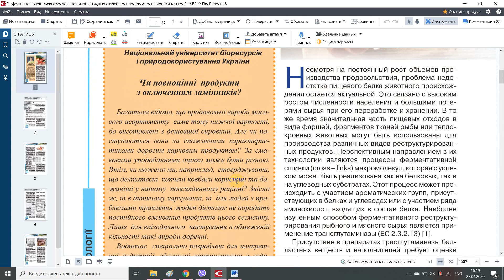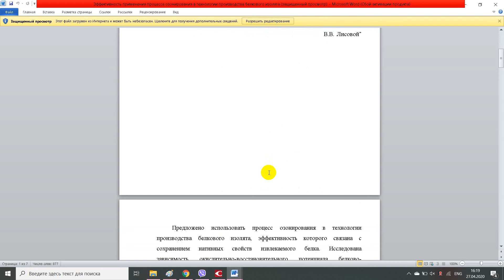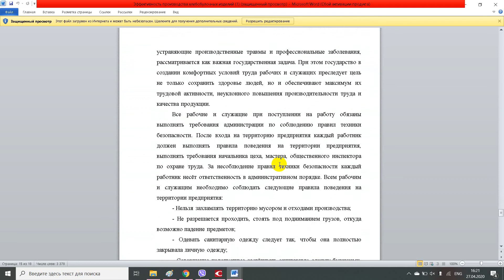Эффективность катализа образования изопептидных связей препаратами трансглутаминазы